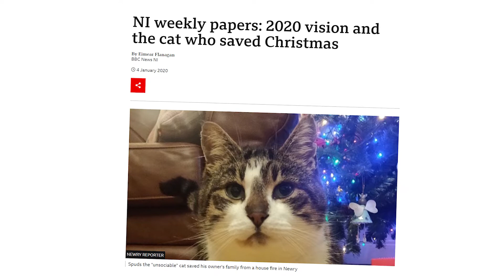Most Caring Cat finalist Spuds | National Cat Awards 2022 | Cats Protection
It's time for Cats Protection's 2022 National Cat Awards.

Our Most Caring Cat category in the NationalCatAwards celebrates cats that positively impact a person’s health or wellbeing. The first finalist up for the award is quick-thinking Spuds, who woke his owner up when smoke engulfed the family home. Watch the video for the miraculous story!